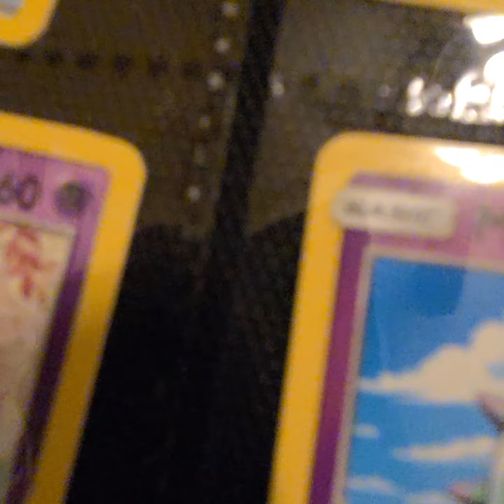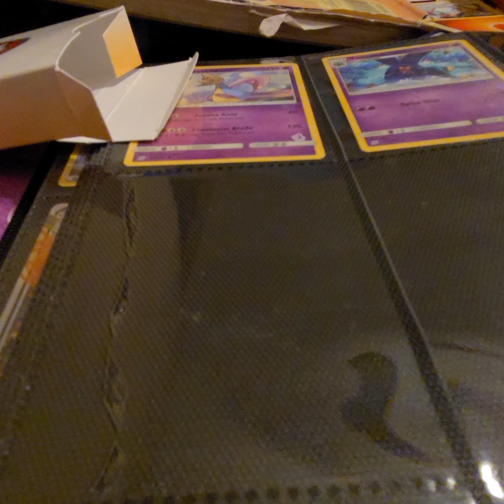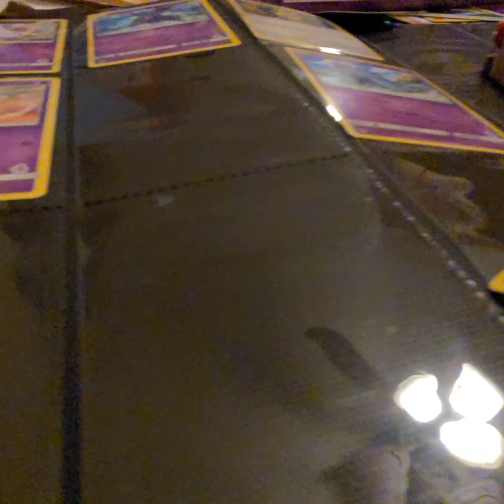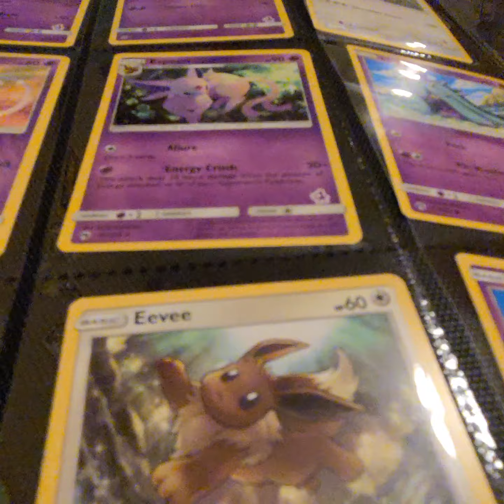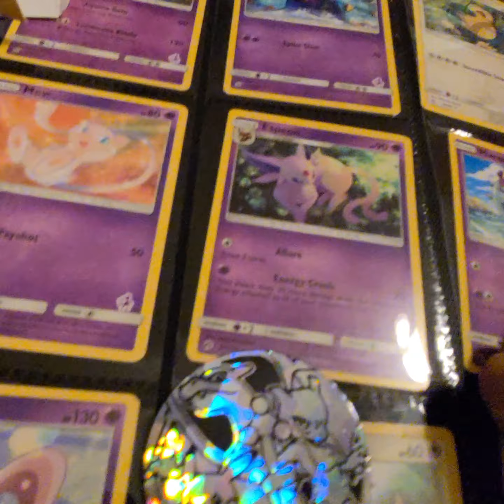mewtwo part 2